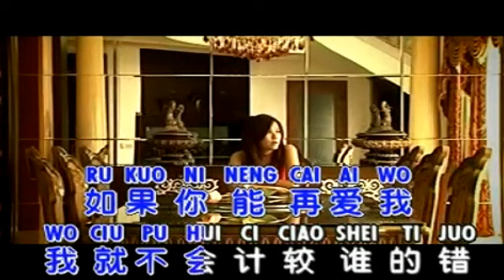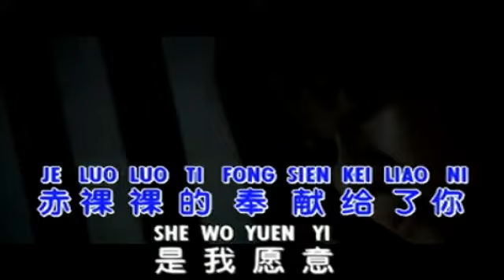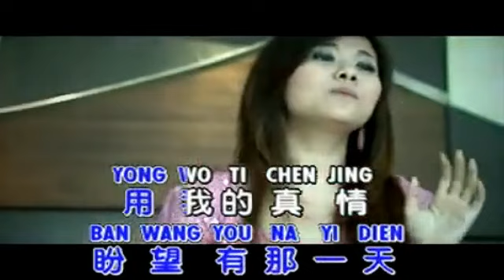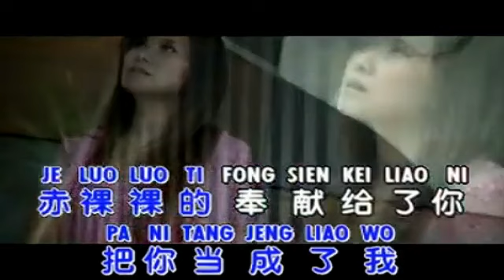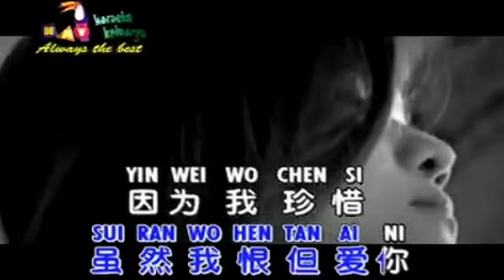RU GUO NENG 如果能 huang jia jia KARAOKE